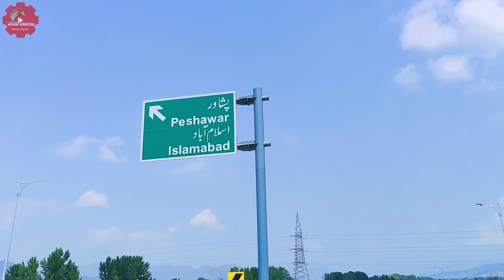BEAUTY OF SAWAT AND MANGORA PAKISTAN | VLOG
Swat valley is one of the major tourist attractions of Pakistan. It is known as the Switzerland of Pakistan, it has one of the oldest civilizations history and one of the beautiful scenery one could ever see.

History of Swat Valley

The history of Swat valley goes back to around 2000 years ago. It was known as Udyana and later the name was changed to Suvastu. The valley was a very peaceful area for living until the 11th century. The game of power led to the disruption the valley and it was first conquered by Mahmud of Ghazni. The ritual of acquiring the lands continued and Swat valley was then taken over by the Yusufzais.

In the time period of 19th century, swat valley was under Akhund Sahib who believed in the Muslim law. At this time, the economy of Swat valley flourished due to agriculture and it became one of the significant trading areas for businesses.

The population of Swat valley is around 1,257,602 and they have a number of cultural group living in which the most prominent ones are Pakhtuns, Yusufzais, Kohistanis, Gujars and Awans.

Swat Valley is known as the “mini Switzerland”. Its landscapes are a proof of natural beauty and it was one of the most visited areas and had a major tourism industry. There were events which led to the downfall of the tourism which was one of the major sources of income of the Swats economy. The conflicts between the Taliban and the Pakistani army have effected the valleys attractions. The whole conflict started in 1990s when Sufi Muhammad, a cleric figure tried to impose the sharia law on the people of swat valley. In 2007, his son in law tried to follow his foot step by imposing the religion with strength of arms. The Pakistan army took control of the situation and in 2008 the war of Swat was put to an end. Another factor that also contributed in diminishing the tourism industry include the floods in 2010 in which most of the infrastructure was destroyed including the roads and bridges leading to difficulties in traveling to Swat valley.

Buddhism in Swat Valley

Swat valley is also famous in the world as the “holy land of Buddhist learning and piety.” It was one of the major hubs of Buddhist pilgrimage. It was said in the early times that Buddha himself came to Swat in the process of his last reincarnations and he spread the learning of peace and harmony. It was also given the name of “cradle of Buddhism”. As mentioned earlier the name of swat was Udayana and it stands for the ancient epics. It was also mentioned in the history that Alexender of Macedonia had fought many major battles in this land before he was crossed the delta of Indus River. Swat valley has also been named as the “valley of hanging chairs.”  The history also states that Swat was once the cradle of Buddhism where 1400 monasteries had survived and flourished and they also made a Gandhara School of Sculpture.

Characteristics of Swat Valley

Elevation: The altitude of the Swat Valley is 975.36 meters and reaches to 2900meters.
The highest peak of Hindu Kush Range in Swat Valley is Falak Sher/Sar Peak which is of 5918 metrs.
The Malakand passes between Mardan and Swat and is 470m to 663 m.
Shangla pass/ top is approximately 7000 feet above sea level  and covers a 56 km distance from Saidu Sharif and 45 km from Besham.
The total distance between Islamabad and Saidu Sharif is 266 km and travel time is five and half hours.
 Swat Valleys Heritage
Wood carving: The huge statues of Buddha in Bamiyan, Afghanistan and the elaborately designed statues of Buddha in Swat are sufficient proof of the long lasting and devoted labor of the artists of that era. The tradition still continues in the valley of Swat with great enthusiasm.

In Swat, the dark black, hard, durable and naturally hued wood of walnut trees is used for this art. Its hard texture, pleasant appearance and strong fragrance reinforce the beauty of the designs and labor of the artist. Cedar and pinewood are also used for woodcarving. Especially the naturally hued, shaded, designed and fragranced wood of Deodar tree is used.
Swati Ornaments: Swat is known for its unique culture. The goldsmiths of this valley have made beautiful jewelry and ornaments that are original, typical and regional. The pretty girls of Swat can be seen wearing these artistic forms of jewelry.

Swati Embroidery: Swati embroidery has a great significance and has won a unique status due to its innovative and creative underpinning all over the country. Pure silver yarn was used in embroidery in the past. Unmarried Swati girls have adopted this art as their hobby. These talented girls decorate all the dresses, shawls, blankets, bed sheets, pillow covers, table cloths, veils, head scarves, handkerchiefs, etc. which is to become a part of their dowry after their marriage. The golden lace embroidery of Swat is famous throughout the country.